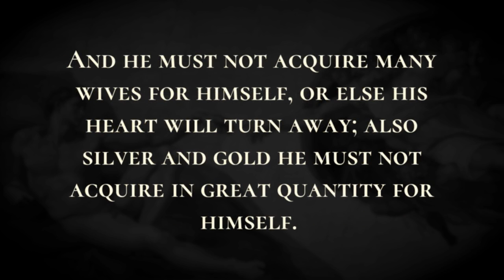Limitations of Royal Authority - Holy Bible, Deuteronomy 17:14-17:20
Limitations of Royal Authority

When you have come into the land that the Lord your God is giving you, and have taken possession of it and settled in it, and you say, “I will set a king over me, like all the nations that are around me,”  you may indeed set over you a king whom the Lord your God will choose. One of your own community you may set as king over you; you are not permitted to put a foreigner over you, who is not of your own community.  Even so, he must not acquire many horses for himself, or return the people to Egypt in order to acquire more horses, since the Lord has said to you, “You must never return that way again.”  And he must not acquire many wives for himself, or else his heart will turn away; also silver and gold he must not acquire in great quantity for himself.  When he has taken the throne of his kingdom, he shall have a copy of this law written for him in the presence of the levitical priests.  It shall remain with him and he shall read in it all the days of his life, so that he may learn to fear the Lord his God, diligently observing all the words of this law and these statutes,  neither exalting himself above other members of the community nor turning aside from the commandment, either to the right or to the left, so that he and his descendants may reign long over his kingdom in Israel.